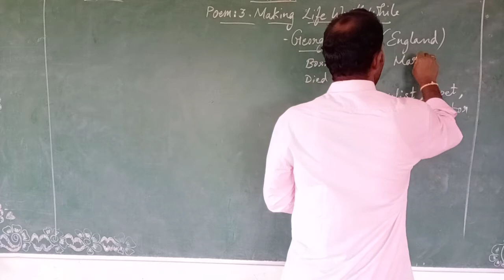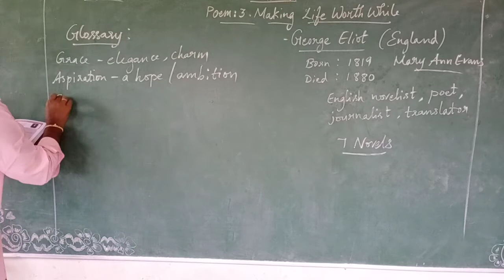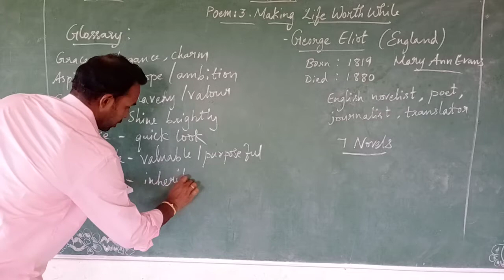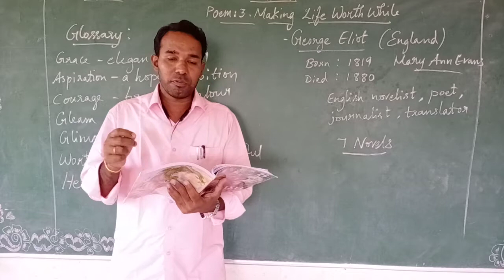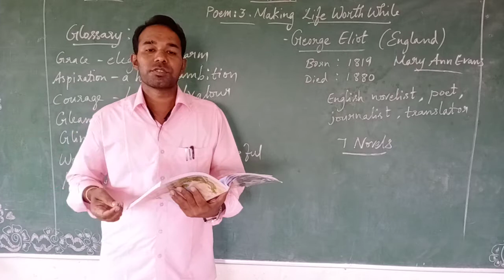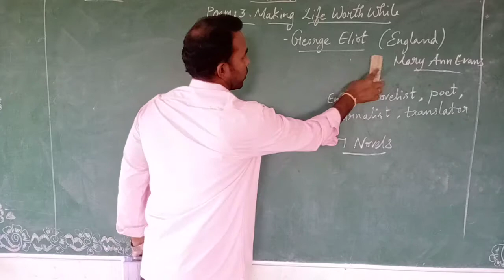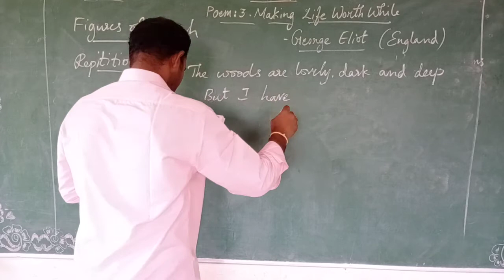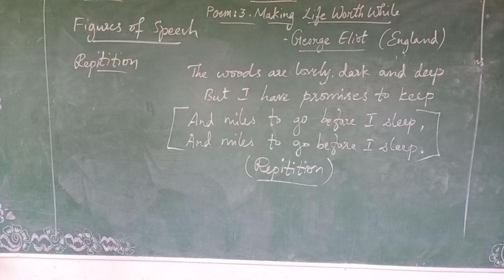CLASS:8- ENGLISH (24.8.2020)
POEM:3- MAKING LIFE WORTH WHILE- BY GEORGE ELIOT ( MEMORY POEM)